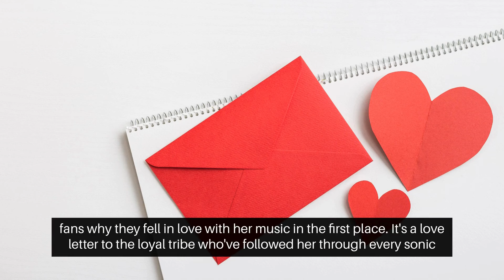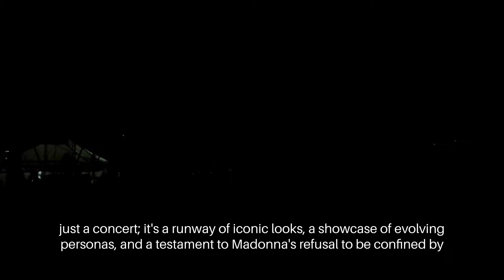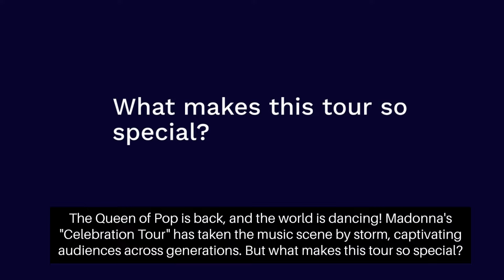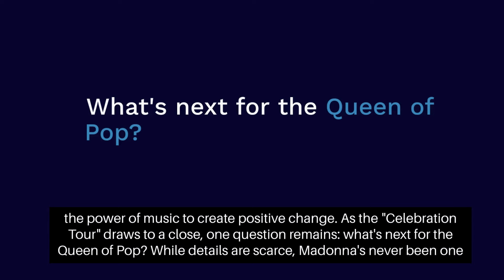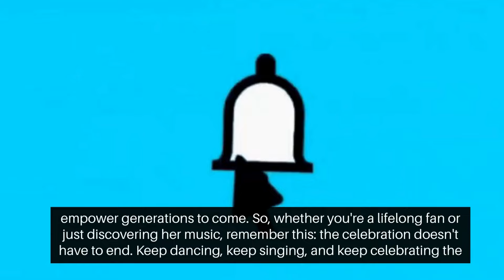Madonna's Unseen Gems: Deep Cuts & Fan Favorites Unveiled!"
Purchase our MADONNA'S 'CELEBRATION' TOUR: A JOURNEY THROUGH CULTURAL SHIFTS AND ICONIC MOMENTS digital and physical book

Dive deep into the electrifying world of Madonna's Celebration Tour with our exclusive behind-the-scenes access! In this immersive experience, we take you backstage to witness the magic machine that drives the tour's success. From pre-show rituals to whirlwind costume changes, get ready to see the tireless dedication of the crew who bring Madonna's vision to life.

Key Takeaways:

Exclusive Behind-the-Scenes Access: Gain unprecedented insight into the inner workings of Madonna's Celebration Tour, from pre-show rituals to backstage hustle.

Genre-Bending Musical Journey: Explore Madonna's fearless exploration of musical genres, from disco funk to electro-pop, showcasing her versatility and innovation.

Unveiling Deep Cuts and Fan Favorites: Rediscover hidden gems and underground anthems that have become beloved by die-hard fans, reaffirming Madonna's timeless appeal.